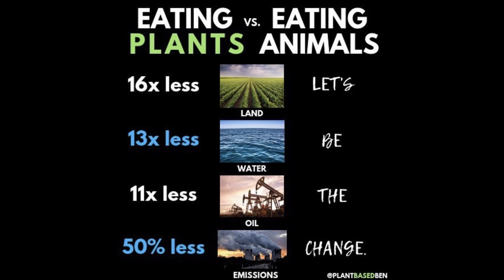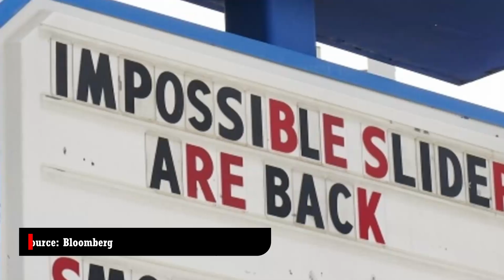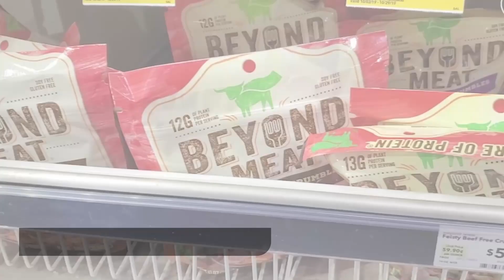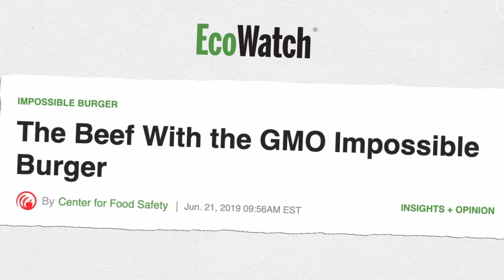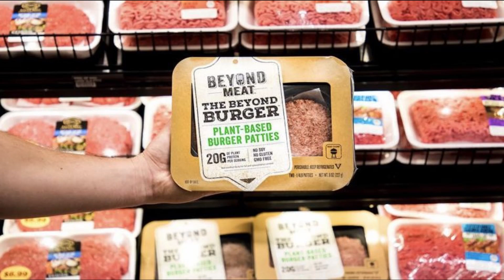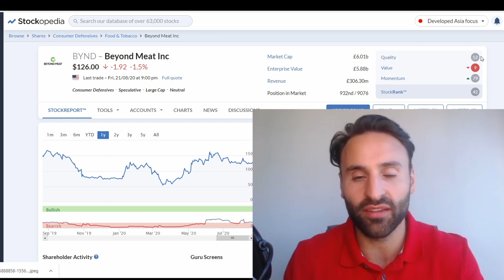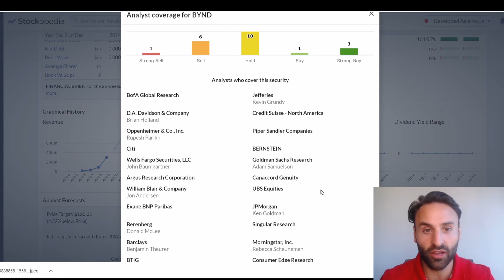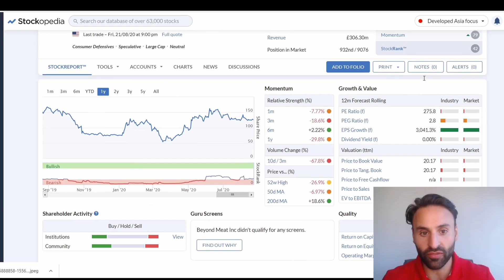Impossible Foods Vs Beyond Meat Growth Stock Analysis (Vegan Industry)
⭐3 Growth Stocks Cathie Wood is Buying right now!?

(You get the free share once you deposit, I use Trading 212 to buy my stocks as it's completely FREE, easy to use & has a great selection!